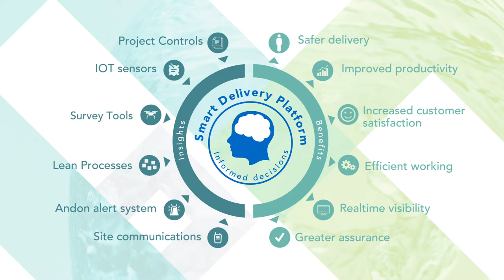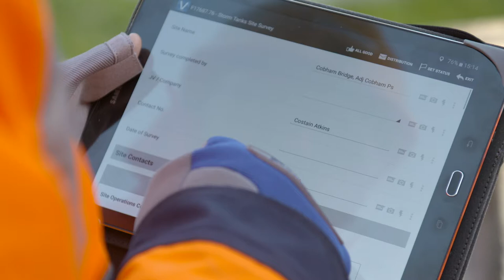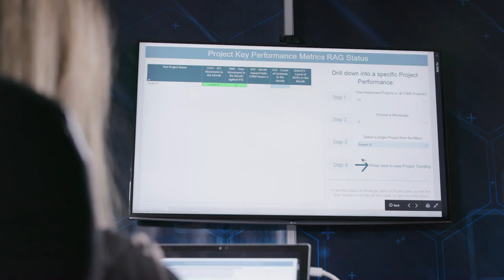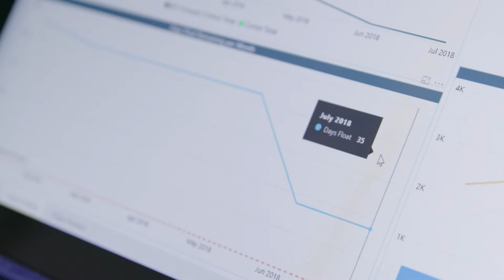Costain Assured Delivery